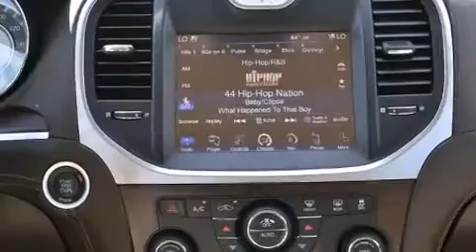2012 Chrysler 300C Luxury Series in Odessa, TX 79761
All American Chrysler Jeep Dodge of Odessa

The 2012 Chrysler 300C. This 4 door, 5 passenger sedan stands out among competitors in its class! It features an automatic transmission, rear-wheel drive, and a powerful 8 cylinder engine. Top features include leather upholstery, heated and ventilated seats, air conditioning, heated steering wheel, rain sensing wipers, blind spot sensor, adjustable pedals, and remote keyless entry. With high intensity discharge headlights illuminating your path, you'll always appreciate maximum visibility. For drivers who enjoy the natural environment, a power moon roof allows an infusion of fresh air. Safety equipment has been integrated throughout, including: head curtain airbags, front SIDE impact airbags, traction control, anti-whiplash front head restraints, ignition disabling, and 4 wheel disc brakes with ABS. Adaptive cruise control maintains a pre set distance behind the car ahead of you, simplifying highway driving and enhancing safety. Are you ready to experience this vehicle for yourself?